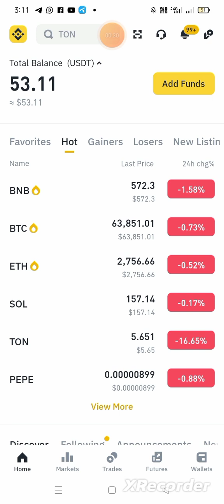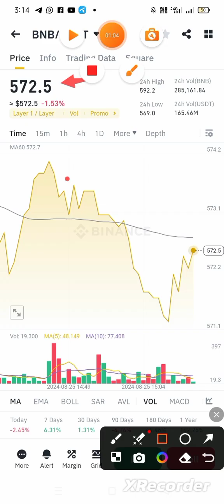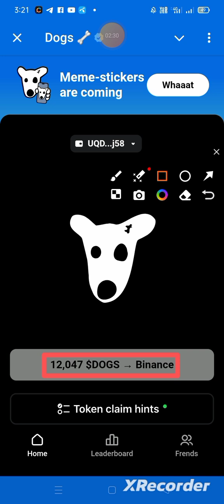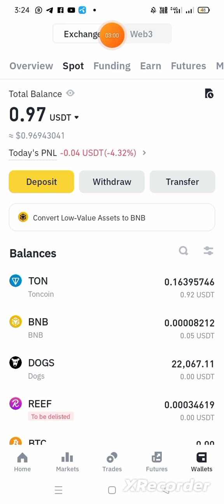Mini DOGS Telegram Bot New Update|$DOGS & 20K Reward Recieved in Binance Exchange|Free Easy Earning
Mini Dogs Telegram Bot New Update

$DOGS Tokens Recieved in Binance Exchange

20,000 $DOGS Tokens Reward Also received

Listing Date is 26 August 2024